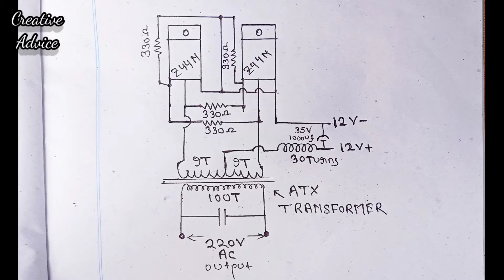Inverter 12v To 220v 150w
Inverter 12v To 220v 150w # Home Made Inverter

How to make Digital Radio at Bangla

Hair Trimmer Restoration